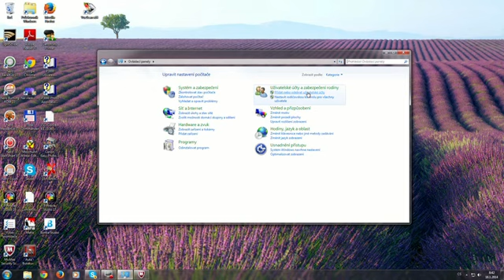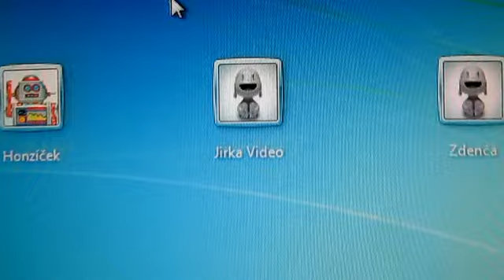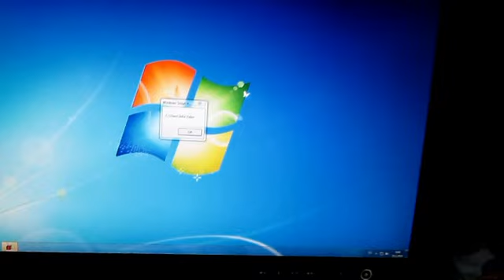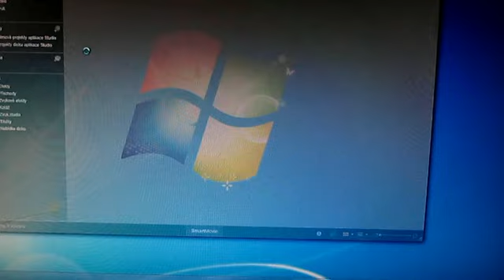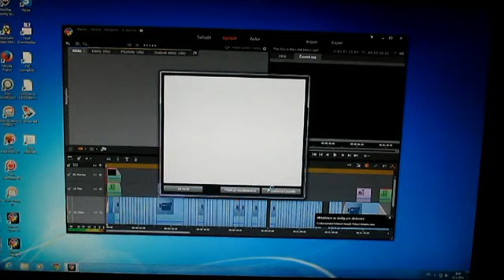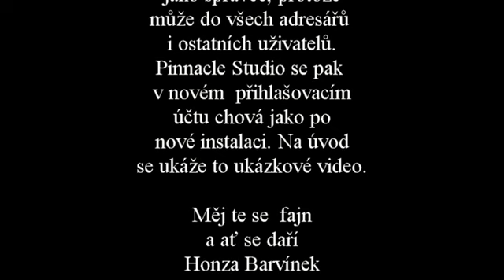nový účet win 7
Jak vytvořit nový přihlašovací účet do win 7